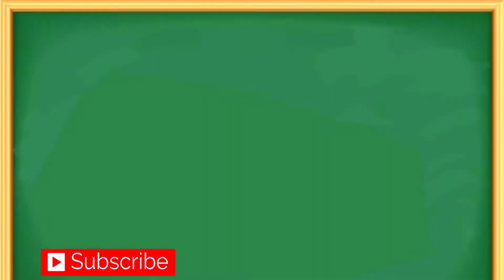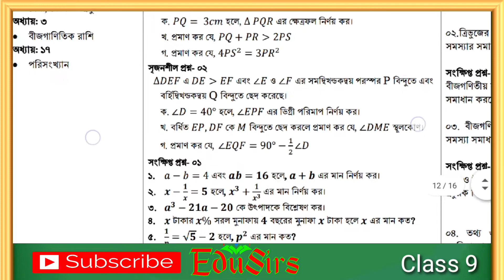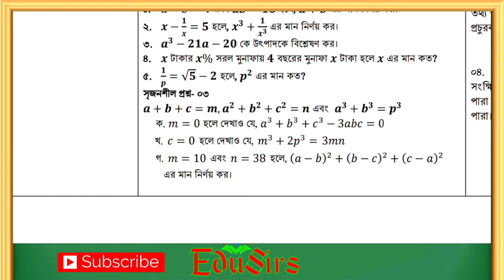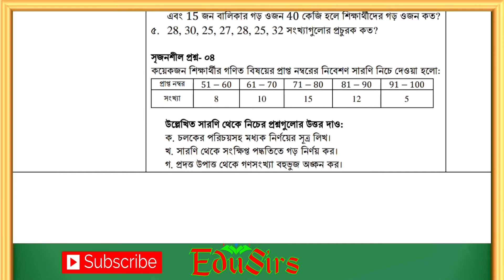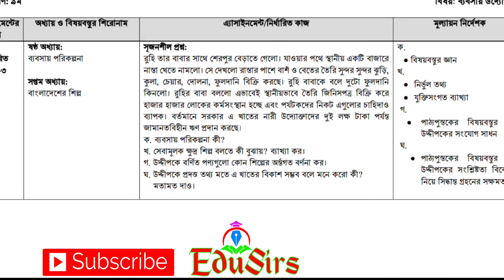কেবলমাত্র ৯ম শ্রেণীর ৪র্থ সপ্তাহের এসাইন' সিলেবাস_4th Week Assignment Syllabus_Class 9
Hi Dear,
আমাদের চ্যানেলটি সাবস্ক্রাইব করে রাখুন, কেননা আমরাই সবার আগে সকল সপ্তাহের এসাইনমেন্ট ভিডিও আপলোড করে থাকি, সেইসাথে বেল বাটনে ক্লিক করে রাখুন যেন পরবর্তী ভিডিও আপলোড করার সাথে সাথে আপনার হাতের নাগালে পৌঁছায়।
এসাইনমেন্ট বিষয়ক আমাদের অন্যান্য ভিডিও :-
তৃতীয় সপ্তাহের এসাইনমেন্ট -
দ্বিতীয় সপ্তাহের এসাইনমেন্ট -
প্রথম সপ্তাহের এসাইনমেন্ট -
Assignment Syllabus Class 6 To 9:
প্রিয় ভিউয়ারগণ ,
 ভাল ও সুস্থ থাকুন । ধন্যবাদ  অবিরত।
We Know,'' A child miseducated is a child lost.'' " We want our children come to light of education. To get back all the children on the track of education is the basic motto of this channel."
 - Abdul Baten Salim, The Headmaster of HARINATHPUR SESDP MODEL HIGH SCHOOL )
An easy method for learning never be harmful. We think that our channel 'Edu Sirs' will be more interesting turnly.

Thanks everyone from our heart of hearts with a thousand fragrant posies.

Other Video Link-
Stay best and thank you.